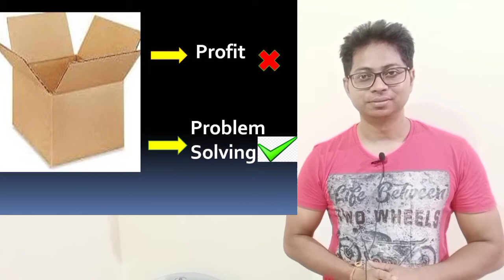YouTube Kya Hai | YouTube Kisne banaya | YouTube Kiska hai | YouTube Kab Bana Tha | 2021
Cover Topic

youtube kisne banaya
youtube kiska hai
youtube kiska he
youtube kisne banaya hai
youtube kisne banaya tha
youtube kisne avishkar kiya tha
youtube kisne banaya in hindi
who created youtube
youtube kab bana tha
youtube kab launch hua tha
youtube kab aaya tha
youtube kab start hua tha
youtube kab band hoga
youtube kyu band ho raha hai
youtube kya hai
youtube kya hai full details
youtube kya hota hai
youtube kisne banaya bataiye
hindi
2021
story
rider manoj saha